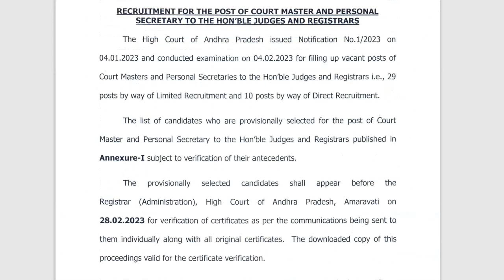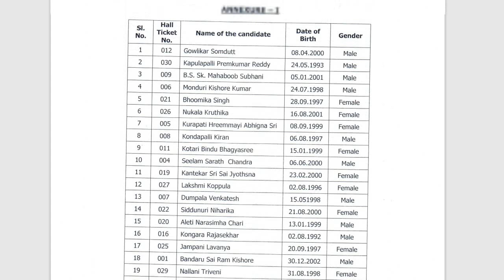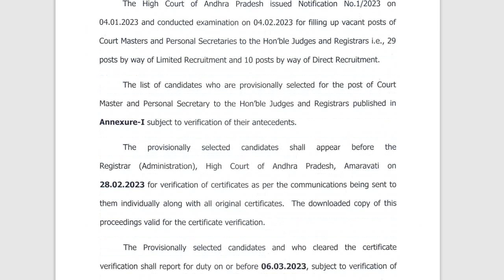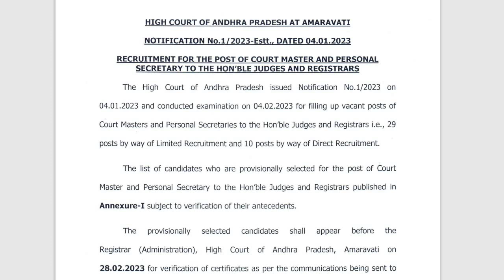AP జిల్లా కోర్టు కటాఫ్ మార్క్స్|| open cuttoff marks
ap district court exam today asked bits in telugu and english
ap court junior assitant exam question paper in telugu
ap high court exams 2022 prpeation
ap high court exam paper held on today
ap court exams paper bits in telugu held on today
ap district court dec 26 1st shift paper in telugu
ap court exams questions answers 26 december 2022 telguu
ap court exams questions answers 29 december 2022 telugu
ap high court today paper analysis
ap high court jobs
ap court exams questions answers 2 january 2022 telugu
ap high court and district court jobs model papers in telugu
ap district court dec 28 1st shift paper in telugu
ap court exams questions answers 28 december 2022 telguu
ap court exams questions answers 23 december 2022 telguu
ap high court syllabus
ap high court syllabus in telugu
ap district court dec 22 1st shift paper in telugu
ap court exams questions answers 22 december 2022 telguu
ap district court dec 29 3rd shift paper in telugu
ap court hall ticket
ap cm latest job updates
ap sachivalatam jobs
appsc job notifications
appsc jobs
ap new jobs
district court office subordinate merit list cutoff msrks
ap court process server merit list
ap high court process server driver office subordinate jobs
ap distirct court jobs mert list
ap district court cutoff marks
ap high court cut off marks
ap high court result
telugu court jobs information
ap latest jobs update
ap district court jobs
ap court exams questions answers 21 december 2022 telguu
ap high court exams 2022
ap high court exam questions explain
ap police si & constable prilims model papers in telugu
ap high court exams syllabus 2022
ap district court dec 2 3rd shift paper in telugu
ap high court junior assistant syllabus
ap district court dec 2 2nd shift paper in telugu
ap high court exams important bits
ap high court exam bits
ap high court important bits
ap high court process server syllabus
important current affairs 2022
andhra pradesh court jobs